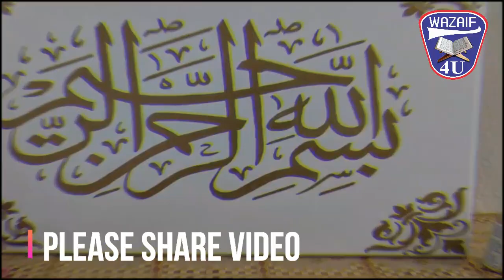Ya Allah Ya Muhaimino Ya Azizu Ka Wazifa┇Benefits Ya Allah Ya Muhaimino Ya Azizu┇Wazaif 4U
Video Title : Ya Allah Ya Muhaimino Ya Azizu Ka Wazifa┇Benefits Ya Allah Ya Muhaimino Ya Azizu┇Wazaif 4U

Rabi ul Awal Ya Allah Ya Sabooro Ya Kafiu Ka Wazifa┇Benefits Ya Allah Ya Sabooro Ya Kafiu┇Wazaif 4U

5 Rabiulawal Ya Allah Ya Maliku Ya Quddusu K Wazifa┇Benefits Ya Allah Ya Maliku Ya Quddusu┇Wazaif 4U

Ya Allah Ya Rahman Ya Rahim Ka Wazifa┇Benefits Ya Allahu Ya Rahmanu Ya Raheemu┇Wazaif 4U

Ya Allah Ya Salamu Ya Momino ka Wazifa┇Benefits Ya Allah Ya Salamu Ya Momino┇Wazaif 4U

9 Zil Hajj (Arfa) Ke Roza Ki Fazilat || Arfa Ka Roza ||Arfa Ka Roza Kis Din Rakhe || Islamic Channel

9 Zil Hajj (Arfa) Ke Roza Ki Fazilat Aur Logon Ko Kaise Batayen || Dr Farhat hashmi

9 Zil hajj Ka Roza | Youm E Arfa Ke Din Roza Rakhne Ka Ajar O Sawab | Dr Farhat Hashmi | IIRCTV

9 Zil Hajj Ka Roza Ki Fazilat